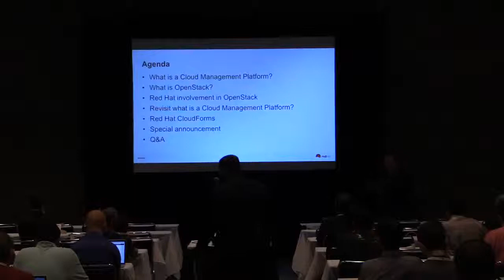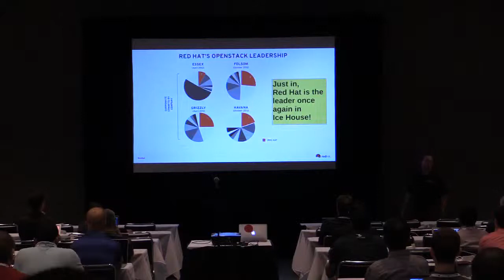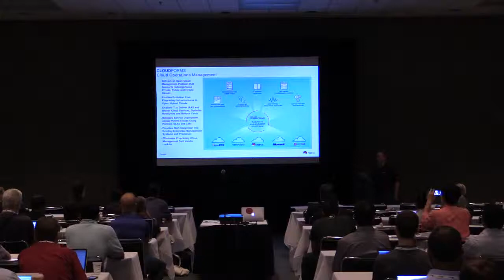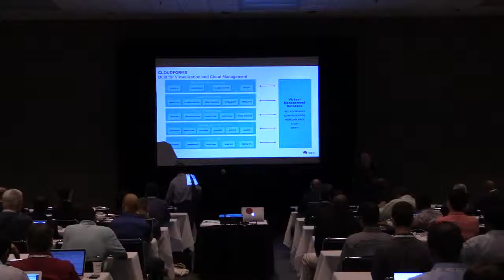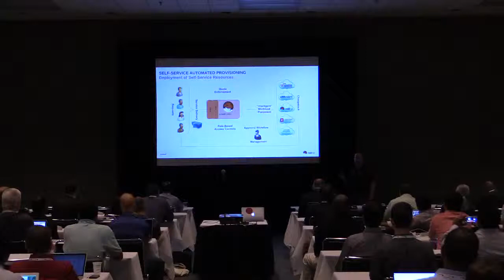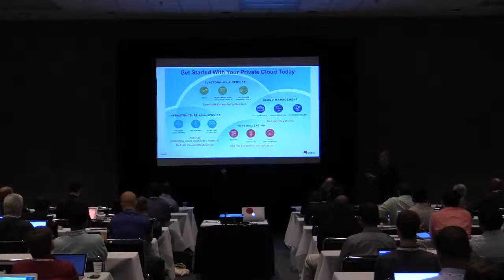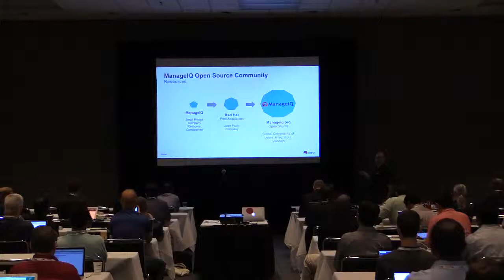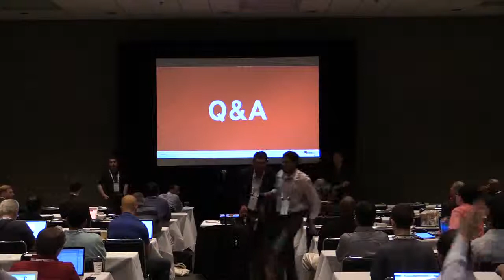Filling the Management Gap: Cloud Management Platforms for Managing OpenStack and Other Cl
Filling the Management Gap: Cloud Management Platforms for Managing OpenStack and Other Cloud Infrastructures features Red Hat's Brad Ascar.

Many enterprises are confused about what OpenStack is and how they will manage OpenStack deployments. OpenStack is the leading private cloud-enabled infrastructure, but there is another entire category of solutions called cloud management platforms (CMPs) that fill critical management gaps for cloud-enabled infrastructures.

In this session, you will learn how CMPs bring critical management capabilities like chargeback/showback, configuration and lifecycle management, orchestration, automation, and governance driven by IT-defined policies, and capacity and utilization reporting to your OpenStack deployment.

Watch this session and understand:

Differences between cloud-enabled infrastructure management capabilities and CMP management capabilities.
How a CMP can help you control your OpenStack deployment and more by integrating existing virtualization and public cloud providers.
How Red Hat CloudForms works with Red Hat Cloud Infrastructure to cost-effectively accelerate your journey to private/hybrid IaaS cloud.